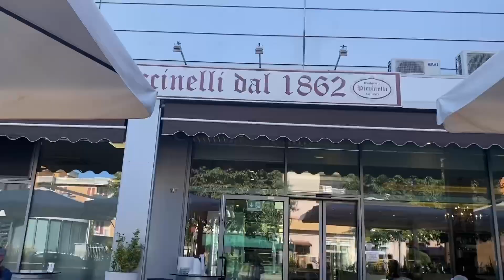Una PASTICCERIA a BRESCIA e GP Austria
Oggi vi porto a scoprire cosa offre la pasticceria Piccinelli a Brescia e poi ci sono grandi emozioni nel GP d'Austria.

IG e TikTok: @sofiaboschetto